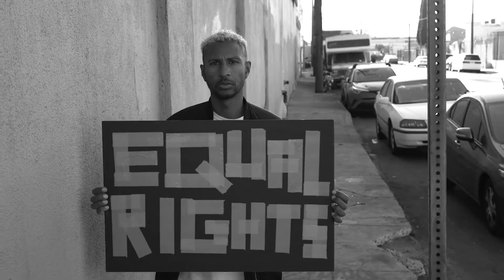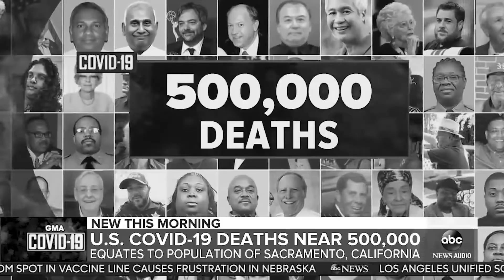Prime Time of Your Life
Now Live It.
A Short Film by Kyle Balis